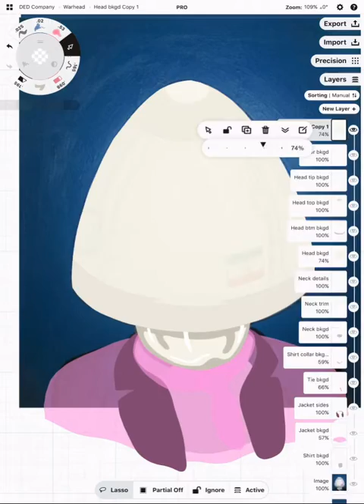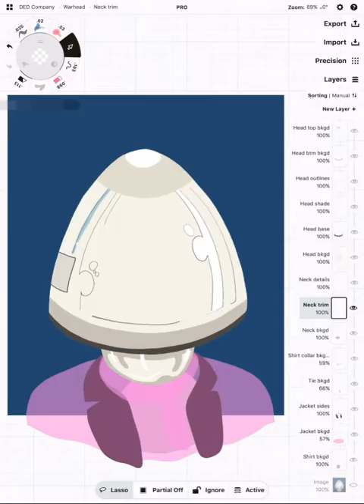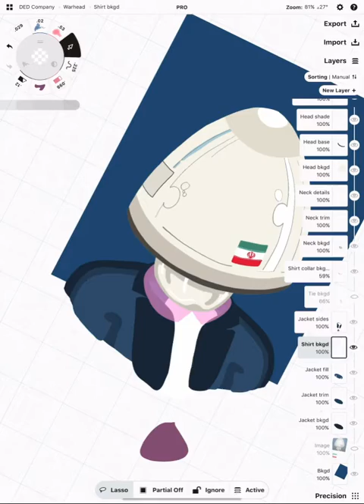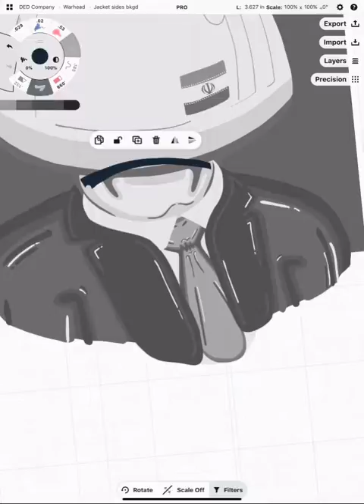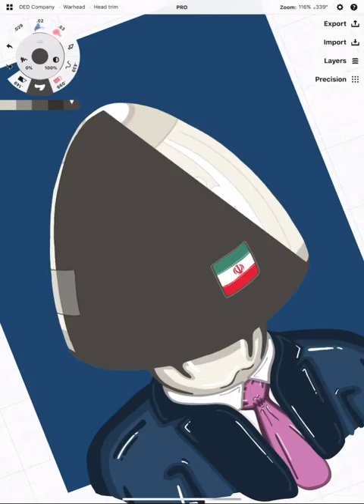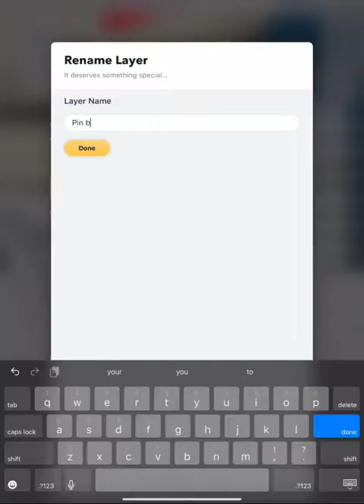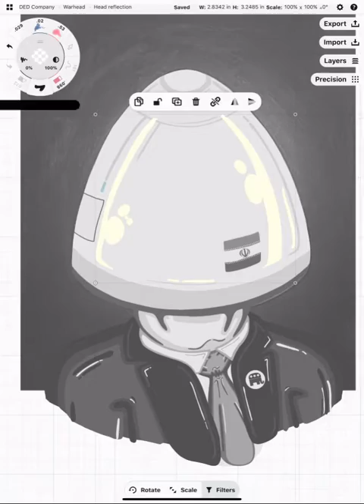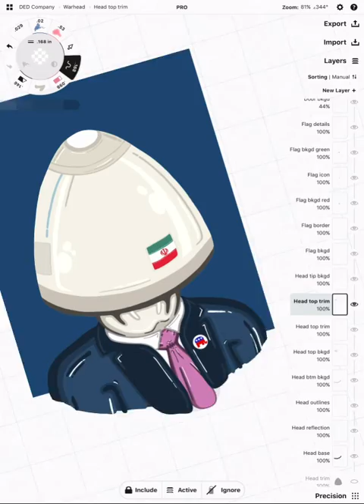Warhead illustration tutorial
Fast motion tutorial of the Warhead illustration